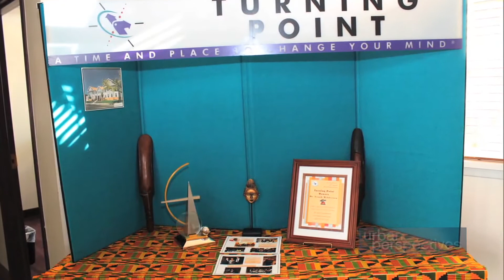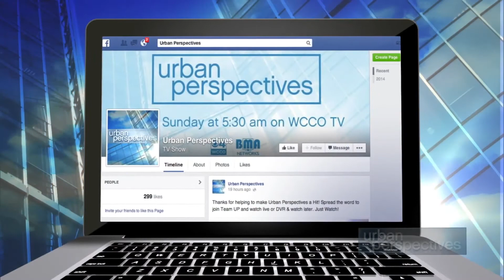UP Show 36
Featuring US Bank Hector Martinez, Peter Hayden Dir. Turning Point, Dr. Valerie Littles Butler Principle Creative Arts Secondary School
Shinning Star: Maher Abduselam